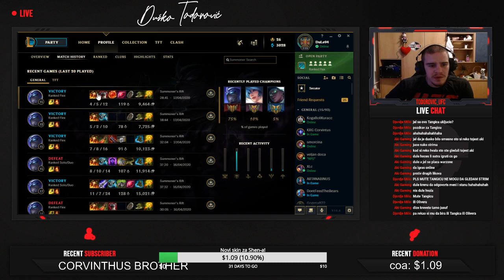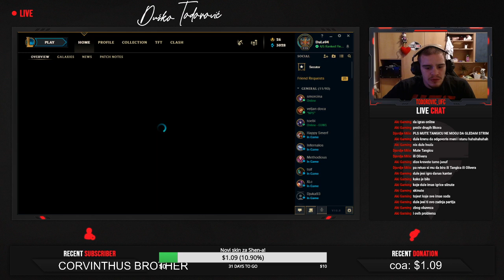TOP GORI VCRS !! - Dusko Todorovic Live Stream #21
UFC Fighter
▫️Professional 9-0
▫️Amateur 10-0
🥋BJJ,TKD Black belt
SBC MW🏆

(donacije nisu obavezne, niti se refundiraju)

Games: LoL , Mount & Blade 2 Bannerlord, Apex Legends, CoD Warzone, ...